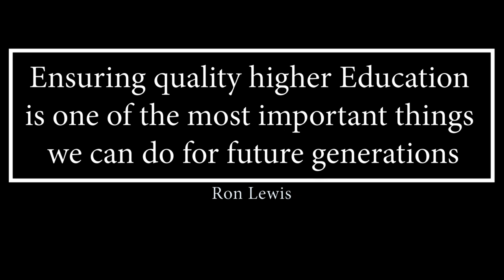Home Away From Home - Don Bosco University!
Don Bosco University. A Home for all! Come join us to follow your dreams!